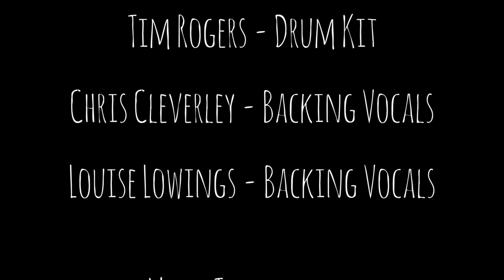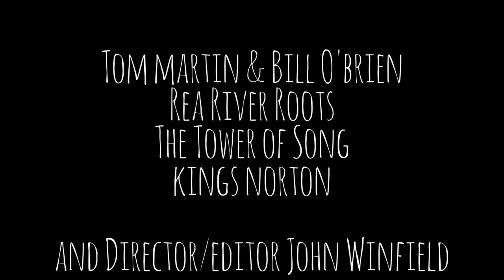Kim Lowings & The Greenwood - 'Annie Laurie'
Kim Lowings & The Greenwood performing their arrangement of Annie Laurie at The Tower Of Song, from their EP Deepest, Darkest Night. Plus guest double bass by Kev Cooke and guest vocals by Chris Cleverley and Lousie Lowings.

Directed/Edited by John Winfield, 2013

Musicians:

Kim Lowings - vocals, guitar
Andrew 'Jarv' Lowings - bouzouki
Tim Rogers - drums
Kev 'Reggie' Cooke - double bass
Chris Cleverley - backing vocals
Louise Lowings - backing vocals

Recorded at The Tower Of Song, Kings Norton, West Midlands.